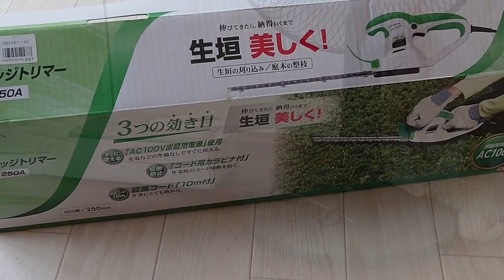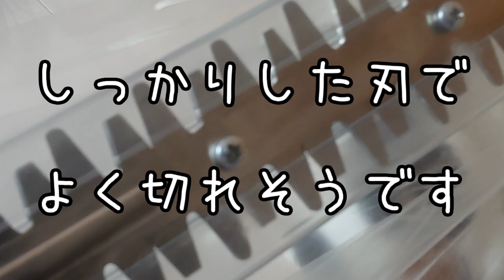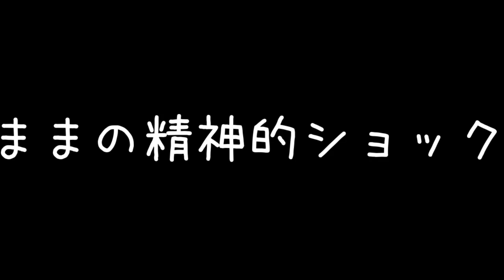【猫の庭】猫草・サラダバーをお手入れする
忙しくて庭の手入れができずにいたところ・・・
あっという間に、草が生え放題(*_*;
こなつさんと一緒にお手入れしました(*´▽｀*)

2017年夏・・・みゅう♂(当時13歳)とママ(主)で、のんびり静かに暮らしていました。みゅうは、生後間もなく捨てられていた保護猫さんでした。

2017年8月14日 こなつ♀(推定)生後2～3週間で我が家にやって来た保護猫さん。お母さん猫がくわえていたのを、落としてしまったのか？歩道に一人でさまよっていました。

2018年6月12日 うめか♀(推定)生後1ヶ月～2ヶ月で我が家にやって来た保護猫さん。猫風邪か・・・？涙と鼻水が止まらないので病院に連れて行き、そのままうちの子になりました。